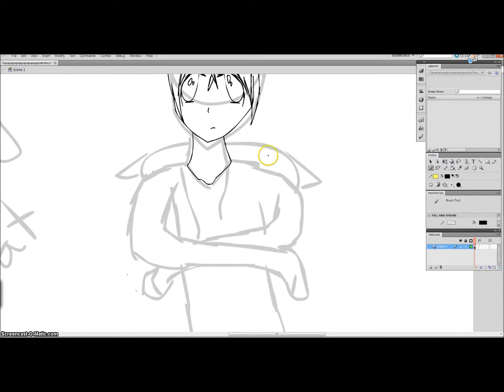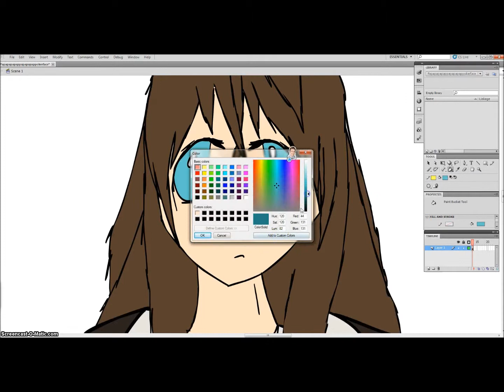Grumpy Cat anime girl -SPEEDPAINT-